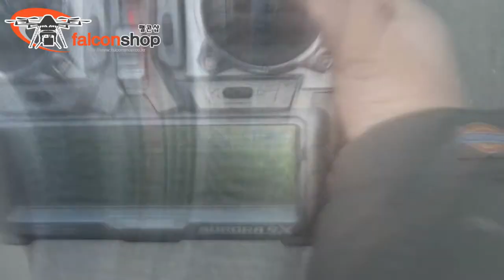Long flight time drone test 2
비행시간 32분...
어째서 test1 이랑 똑같은건지!! 으억! (-_-)